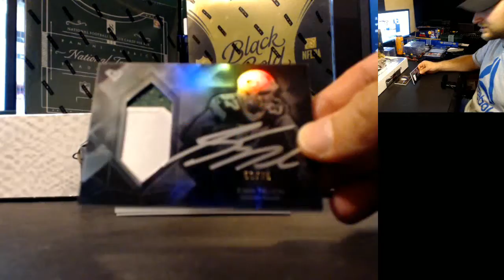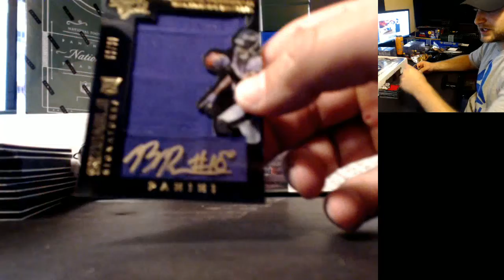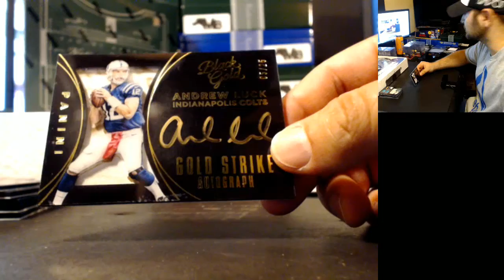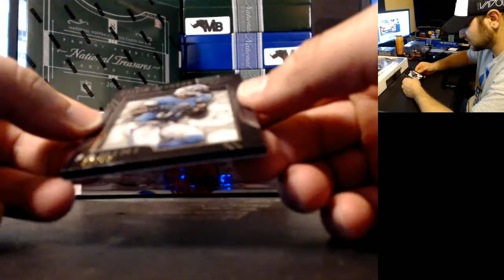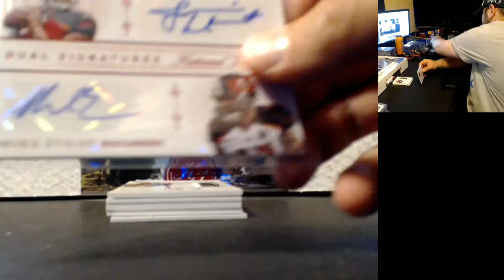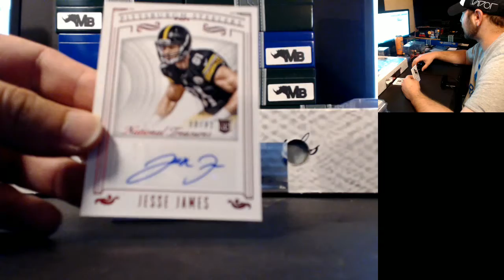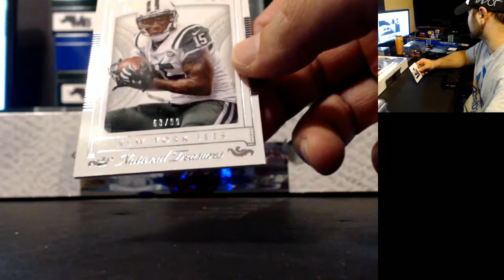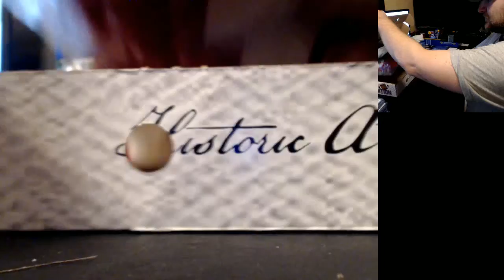Thursday Night Football Mixer